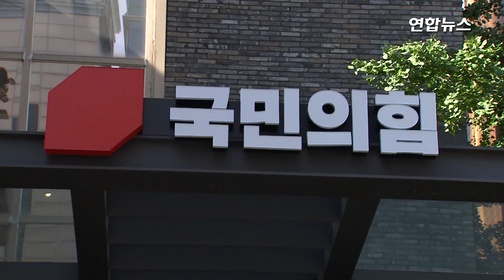국민의힘 새 중앙당사 현판식…2년만에 여의도 복귀 / 연합뉴스 (Yonhapnews)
(서울=연합뉴스) 국민의힘이 2년 만에 다시 서울 여의도에 둥지를 틀었습니다.

    국민의힘은 5일 새 중앙당사로 매입한 여의도 남중빌딩에서 현판식을 열고 여의도 복귀를 알렸는데요.

    행사에는 김종인 비상대책위원장과 주호영 원내대표 등 주요 당직자가 참석했습니다.

    김종인 위원장은 "과거를 다 이제는 좀 잊고 새로운 각오로 국민 신뢰를 얻을 수 있는 계기를 만들어가지 않으면 안 되리라 생각한다"며 "내년 4월 서울시장과 부산시장 보궐선거를 승리로 이끌고, 이어지는 대선에서 다시 정권을 되찾아온다는 각오로 임하고 있다"고 말했습니다.